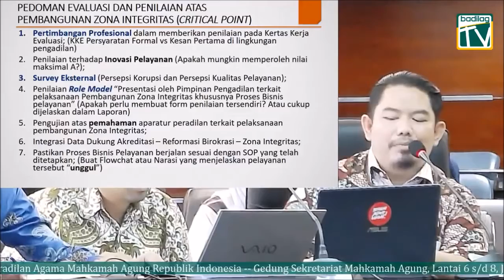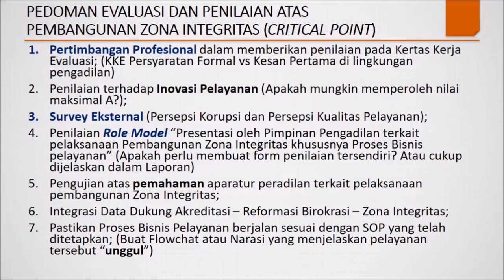2~ PENGANTAR ZI --AREA PENGUNGKIT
2~ PENGANTAR ZI --AREA PENGUNGKIT